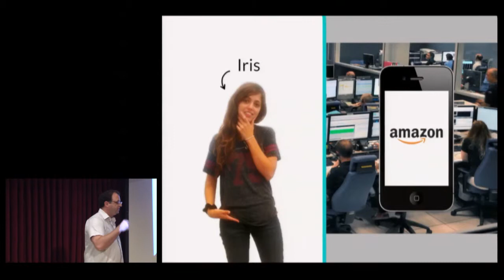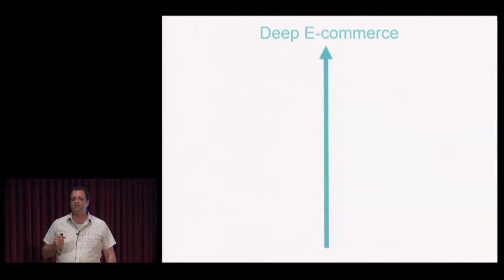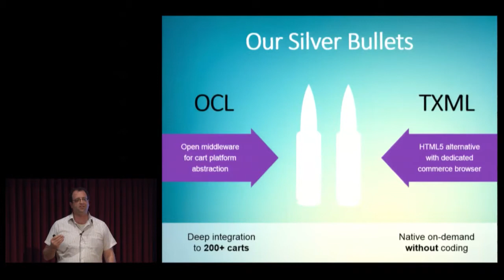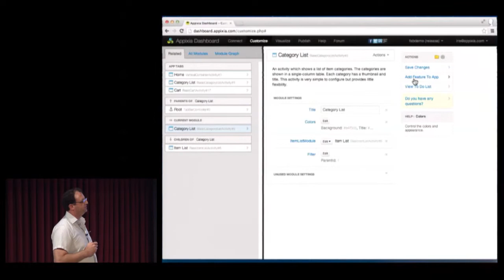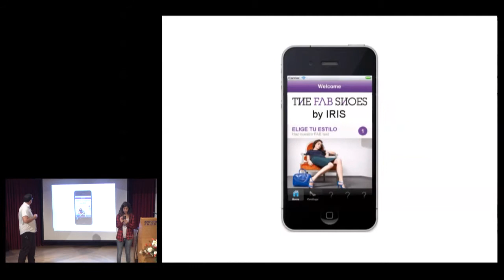מועדון היזמות בשיתוף עם מיקרוסופט - חלק 1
מועדון היזמות 5/11/13-חלק 1
מועדון היזמות של האוניברסיטה הפתוחה בשיתוף עם מיקרוסופט וונצ'רס אקסלרטור בישראל - מפגש מיוחד שיתקיים בשני שלבים:
שלב א: יזמים שנבחרו להשתתף בפרויקט מיקרוסופט: 11 חברות, שנבחרו בקפידה לאקסלרטור (מתוך 375 חברות שהגישו בקשה), יציגו את המיזם שלהם. הארוע ישמש כחזרה גנרלית ל- Demo Day (ארוע הסיום) של המחזור שייערך מול מאות משקיעים, יזמים ובכירי תעשיית ההי-טק בישראל. מכאן ניתן ללמוד הרבה על הצגת ה-:pitchשיטות, תכנים, מודל עסקי, רמת פירוט, הדגשים, מה לכלול ומה לא, שפת גוף ועוד לא יהיו הערות מהקהל או מהמארגנים במהלך האירוע.
שלב ב: הרצאה על קידום יזמים עם חנן לביא, דירקטור מיקרוסופט וונצ'רס אקסלרטור בישראל
בנושא: הטיות קוגניטיביות והשפעתן על מיזמים. חנן לביא יוכל לתת מידע ולענות על שאלות בנושא תכנית האקסלרטור של מיקרוסופט.
מנחה: ד"ר אריה נחמיאס, ראש תכנית ה-M.B.A., האוניברסיטה הפתוחה.
האוניברסיטה הפתוחה 5/11/2013.